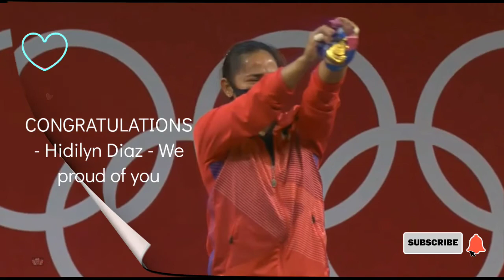Hidilyn Diaz | Weightlifter Champions - The Golden Girl in the Philippines | Tokyo 2020 Olympics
On July 26, 2021, Diaz won the Philippines' first Olympic gold medal at the 2020 Summer Olympics for the women's 55 kg category for weightlifting,[11] setting Olympic records for the 55 kg division in the clean and jerk at 127 kg and in the total at 224 kg